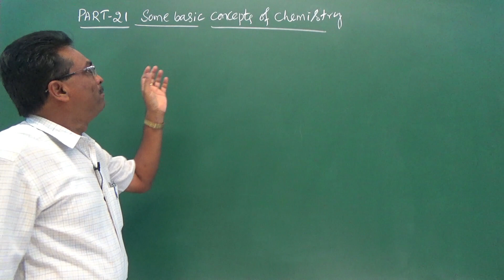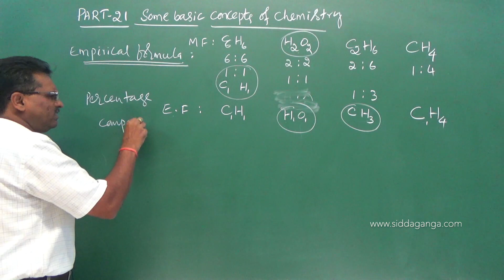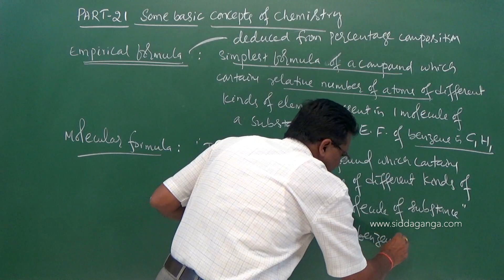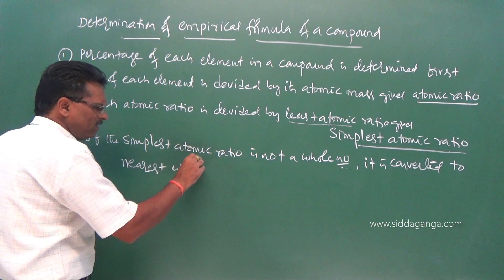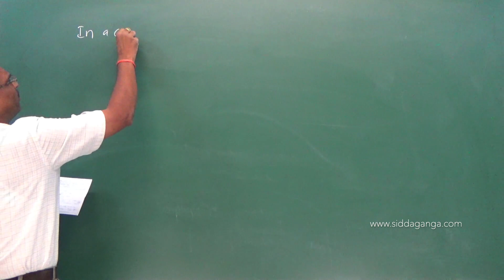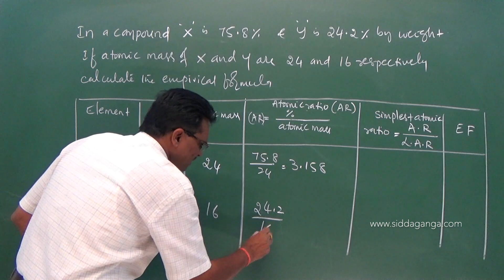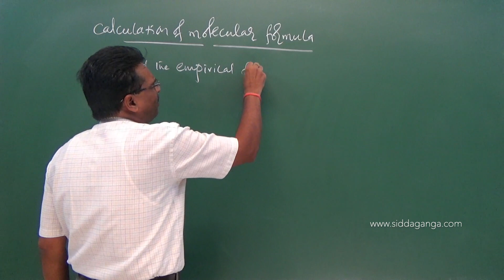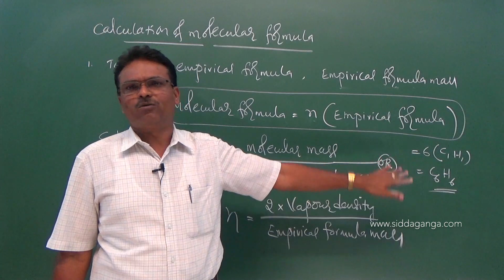1 PUC - CHEMISTRY - SOME BASIC CONCEPTS OF CHEMISTRY - PART 21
Siddaganga PUC CHEMISTRY BY KCS SIR